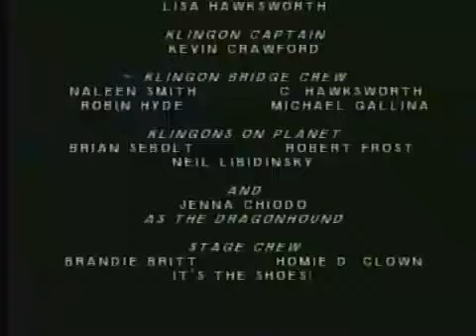Universal Studios Star Trek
Naleen and I before we got married.